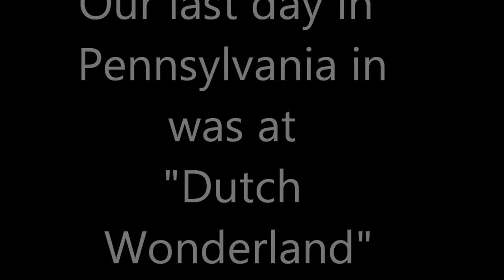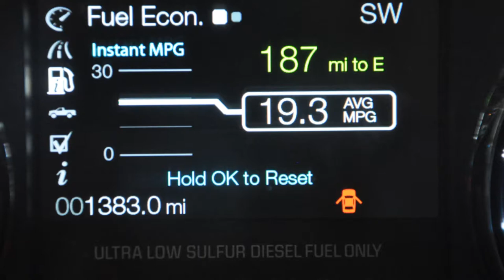Hershey "Convey" truck ride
Hershey and Dutch Wonderland pics